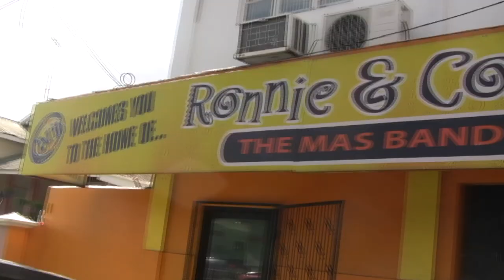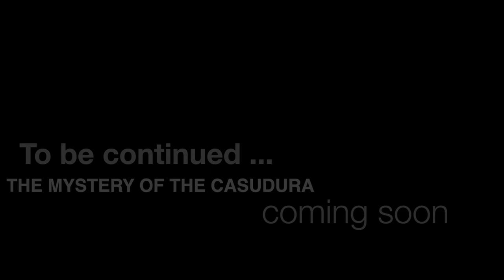Trinidad Carnival Moments Monday